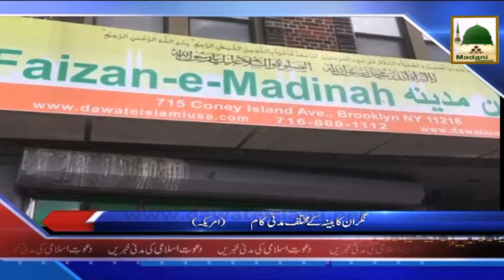News Clip-06 April - Nigran-e-Kabina Kay America Main Mukhtalif Madani Kaam